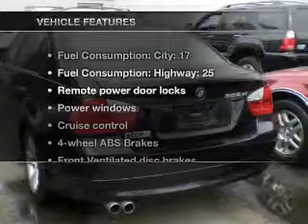2008 BMW 3 Series - Bayside NY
Year: 2008
Make: BMW
Model: 3 Series
Trim: 328xi
Engine: 3.0 liter inline 6 cylinder 24 valve
Transmission: 6-Speed Automatic
Color: Black
Mileage: 42202
Address:
20602 Northern Boulevard